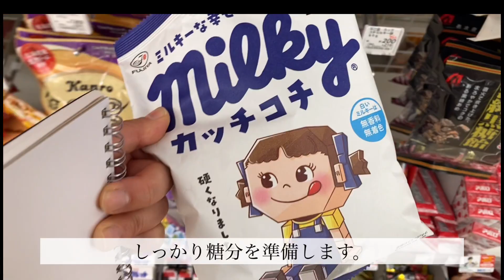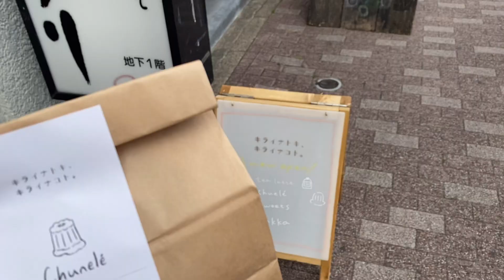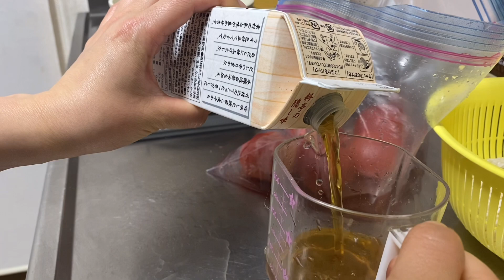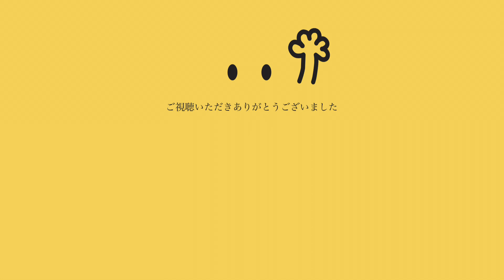社会人vlog｜キッチンで過ごす休日｜作り置きを作って食べる｜カフェで友達と息抜き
こんばんは^ ^

動画をご視聴いただきありがとうございます♡ついにGWですね‼︎初日はあいにくの雨…☔️
後半は良くなるそうですよ😄
今週は友人とのお出かけや、作り置きの風景を納めました。

♯japan vlog　♯Sunday reset